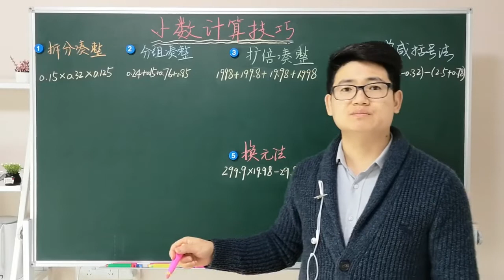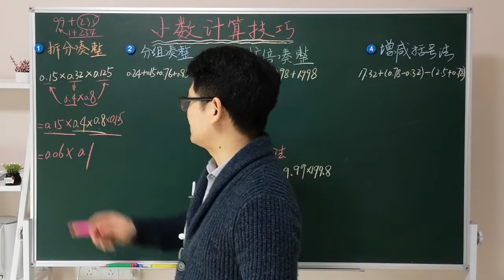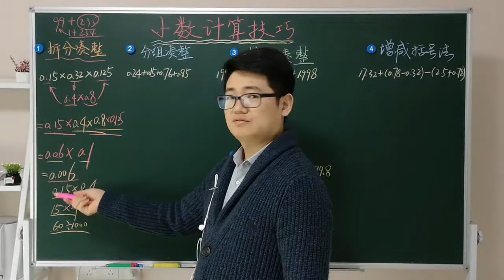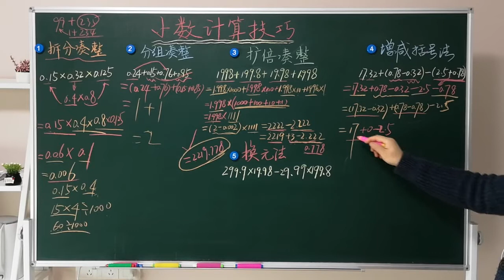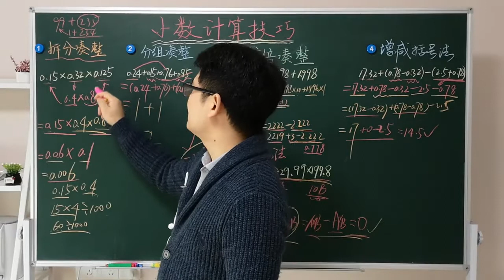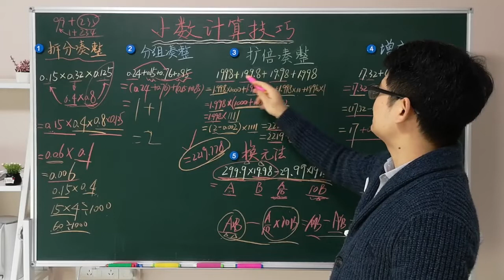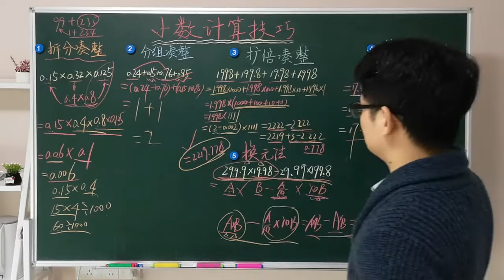奥数如此简单 四年级数学思维课 6、四则运算专题 小数巧算技巧